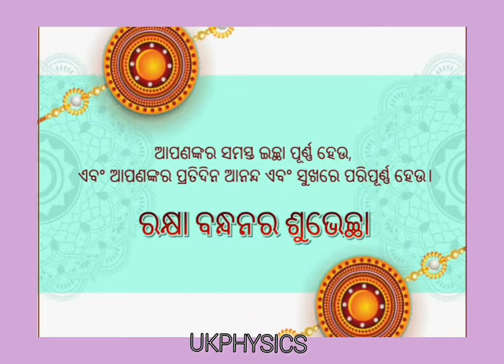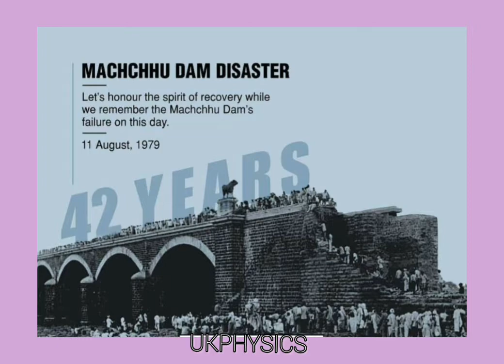Happy Raksha Bandhan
Raksha Bandhan is also known as Rakhi. This is the most famous festival of Hindus and celebrated across the country with great zeal and enthusiasm